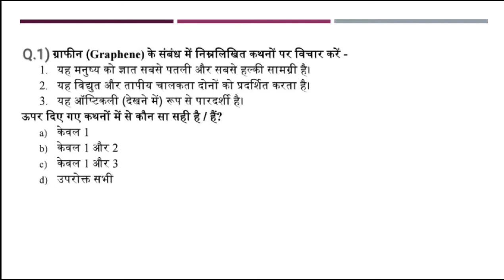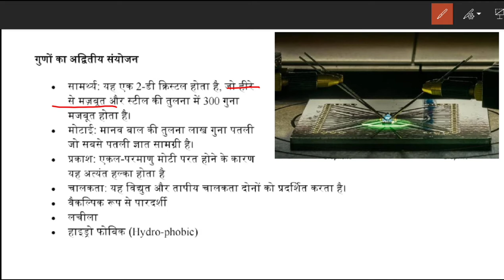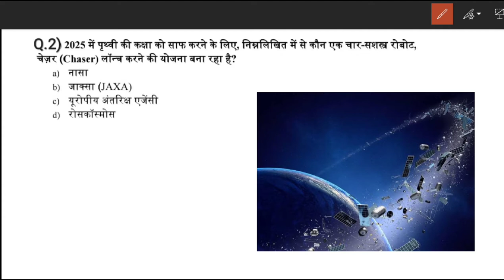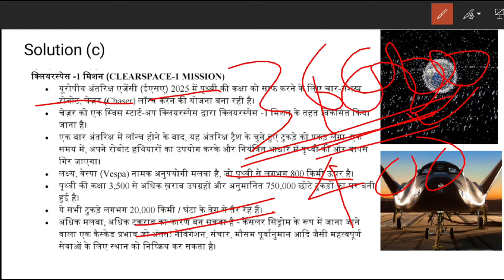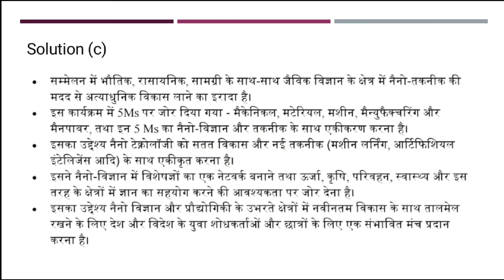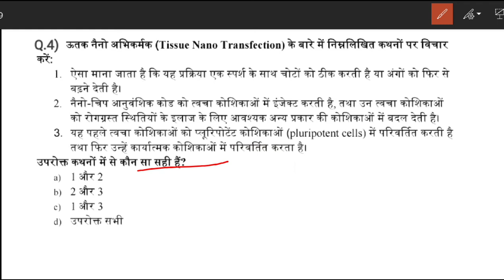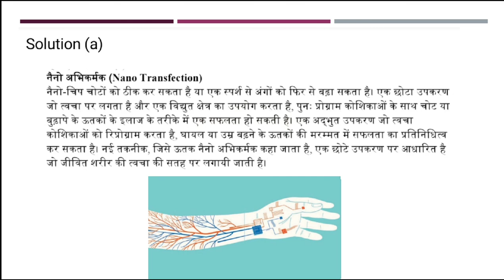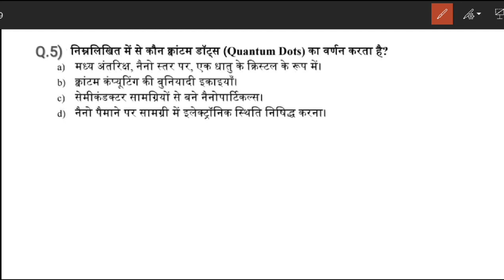Prelim special Daily static MCQ/Science and technology/for UPSC prelims 2020/all State PCS